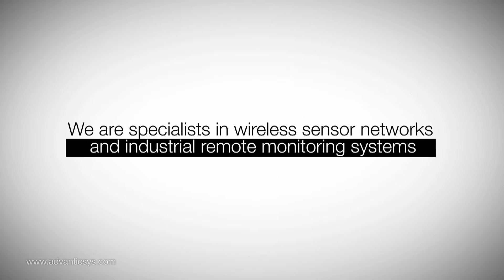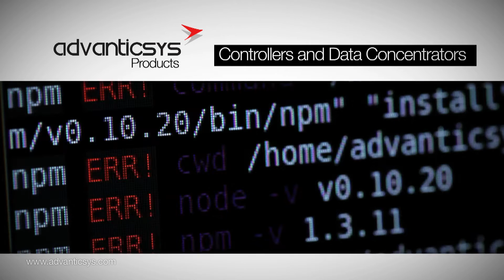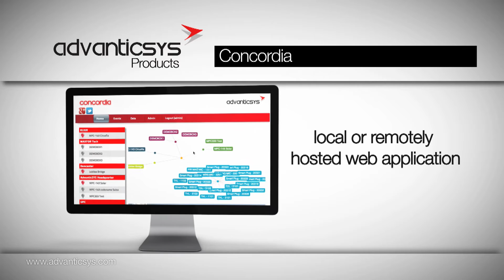IoT Hardware Platforms for Real World Projects | Industrial Monitoring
☎ or ✉ . We create monitoring & control products and solutions that improve processes and services in areas such as energy, agriculture and environment in a global marketplace. We strive every day to put our technology to work for private companies and public institutions around the world in order to make this planet a more livable and more sustainable. And in everything we do, we apply our values ​​of respect and honesty through a commitment to teamwork and a high degree of responsibility to our customers.